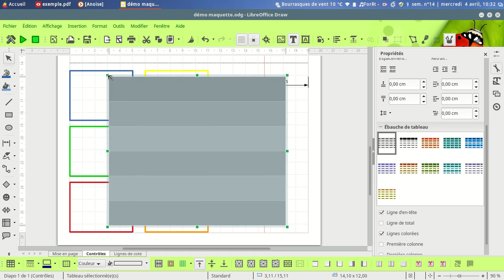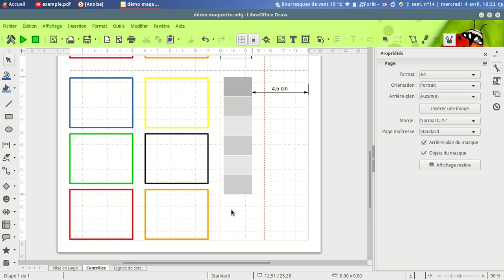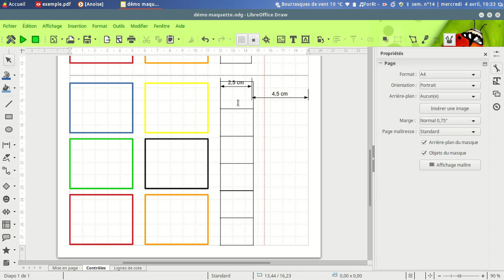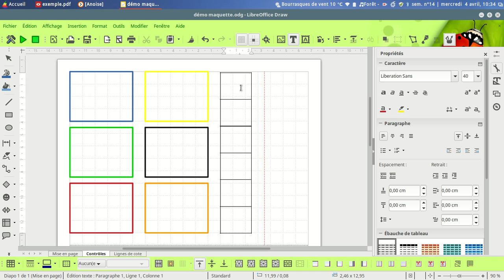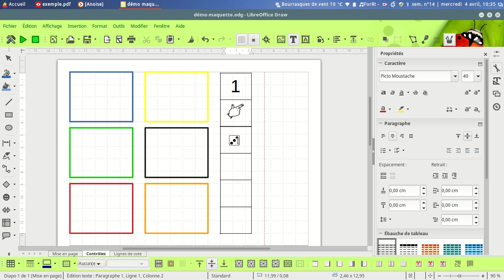carte 3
Créer une carte à pinces avec LibreOfficeDraw (épisode 3)